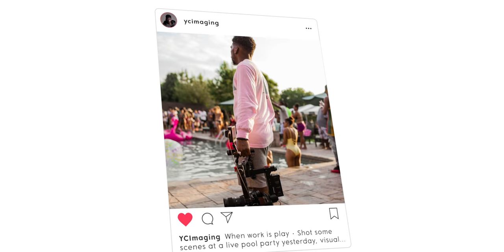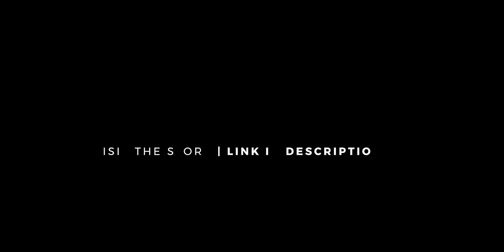My 1st Vlog Using The Sony A7 III!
I took the Sony a7iii with me to the beach and captured this EPIC vlog!

Features:
- Branding Kit 1.0
- Music Video Director Guide
- Transition Presets
- & More
Equipment Used In This Video:
Sony a7III (Camera) [Amazon]
Sigma 24mm f/1.4 ART E-Mount (Lens) [Amazon]
Sigma MC-11 (Adapter) [Amazon]
Canon 50mm f/1.4 USM (Lens) [Amazon]
DJI Ronin-S (Stabilizer) [Amazon]

 a7iii test sony a7iii review